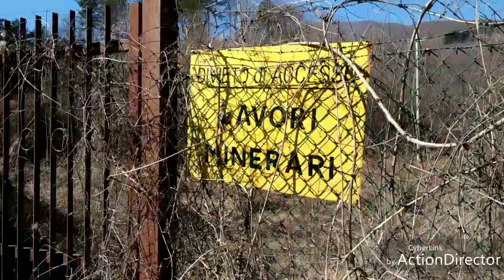Ex zona mineraria - Abbadia San Salvatore (SI)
Zona mineraria ormai dismessa, Abbadia San Salvatore (SI).
Il Museo (il percorso museale si sviluppa lungo cinque sale dedicate a: la Geologia; Amiata e il mercurio; Storia di una miniera;
Il lavoro in galleria; altre attività), minerario di Abbadia San Salvatore, nel comune omonimo della provincia di Siena, è una struttura dedicata all'industria mineraria. Sorge ad ovest dell'abitato nell'area che fu della Società delle Miniere di mercurio, della quale sono stati ristrutturati parte degli edifici, ora di proprietà del Comune.
La Società delle Miniere di mercurio, che avviò nell'area lo sfruttamento su scala industriale del cinabro, fu fondata nel 1897 con capitale tedesco. L'attività mineraria cominciò il 31 gennaio 1899 con l'accensione del primo altoforno. Le miniere del monte Amiata divennero in soli 20 anni tra le più importanti al mondo per lo sfruttamento del cinabro assieme alle miniere di Almaden, in Spagna, e alle miniere di Idrija, in Slovenia: tra il 1900 e il 1920 incrementò a tal punto la produzione da rappresentare il 25% dell'intera produzione mondiale di mercurio. L'attività si arrestò definitivamente nel 1972 a causa di una crisi nella domanda di mercurio a livello mondiale. La miniera presenta ancora gallerie per 35 chilometri che si estendono per 400 metri in profondità.
Il museo comprende inoltre una galleria con un percorso di circa 300 metri dove sono riprodotti i luoghi di lavoro e un archivio storico delle miniere che documenta gli aspetti del lavoro (macchinari, attrezzi, gallerie) e della vita quotidiana nell'area mineraria. (fonte Wikipedia).